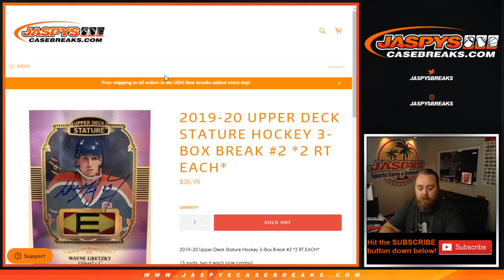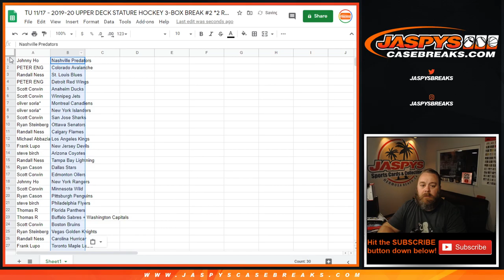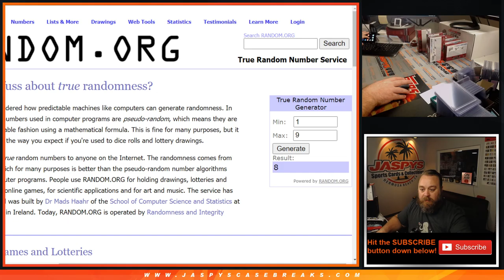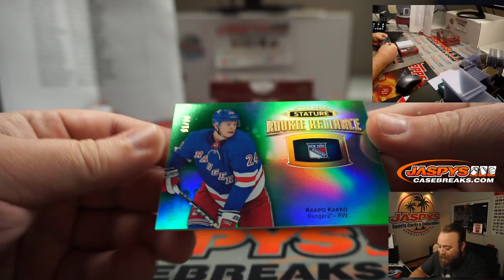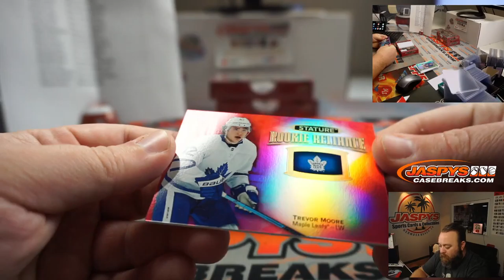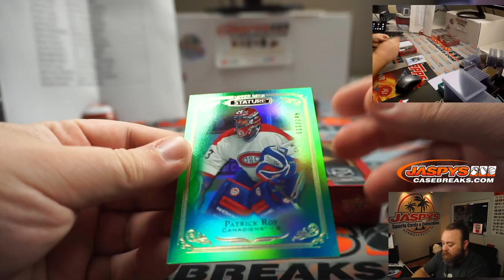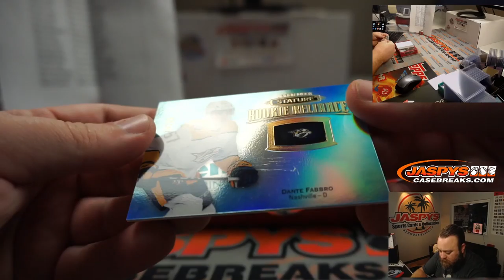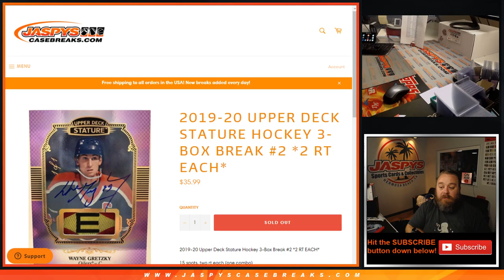TU 11/17 - 2019-20 UPPER DECK STATURE HOCKEY 3-BOX BREAK #2 *2 RT EACH*